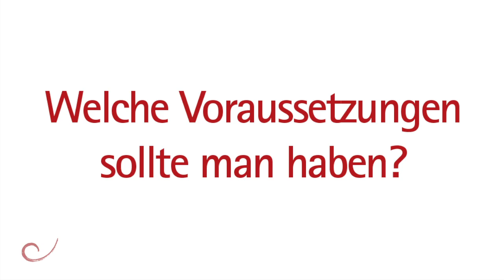Studiengänge: Bewegung und Ernährung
Warum Bewegung und Ernährung studieren?
Bewegung, Ernährung und Freizeit spielen aufgrund gesellschaftlicher Entwicklungen in privaten, wirtschaftlichen und gesundheitlichen Bereichen eine immer größere Rolle.

Machen Sie sich fit und nehmen Sie teil an dieser „Zukunftsindustrie“.

Sie haben Freude am Umgang mit Menschen jeder Altersstufe.

Gewinnen Sie schon während des Studiums Einblicke in die Praxis und erwerben Sie einen Bachelor-Abschluss, der Sie für den Beruf qualifiziert.

Mit breiten Wissens- und Praxisgrundlagen im Sport, der Ernährung und Medizin bis zur Betriebswirtschaftslehre haben Sie nach dem Studium vielfältige Möglichkeiten.

Die Region Bodensee-Oberschwaben hat einen starken Schwerpunkt in den Bereichen Gesundheit und Tourismus. Das eröffnet Ihnen auch ausgezeichnete regionale Berufsperspektiven.